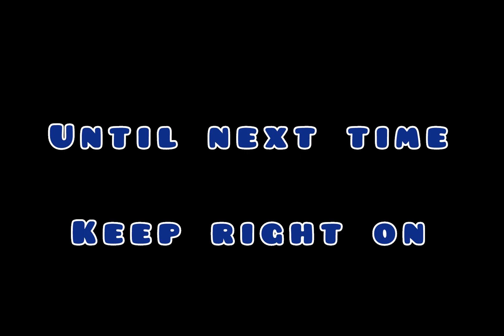The away end - Hull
The next episode of the away end with Ant Northgraves from To Hull and Back podcast